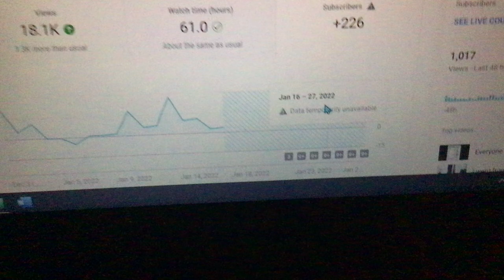Subscriber data is not available after January 16, 2022…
It’s…